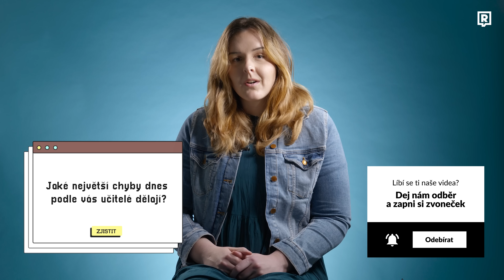Kdy jindy, když ne ve 14 vyzkoušet zelené vlasy? (ODPOVÍDÁ UČITELKA)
Naše série videí, kde ti ukazujeme zajímavé profese, tentokrát přivítala učitelku a tiktokerku Štěpánku, která má zkušenosti se školstvím v Česku, Spojených státech, Kanadě, Francii či Indii. V novém videu odpovídá na nejčastější otázky z našeho Instagramu.